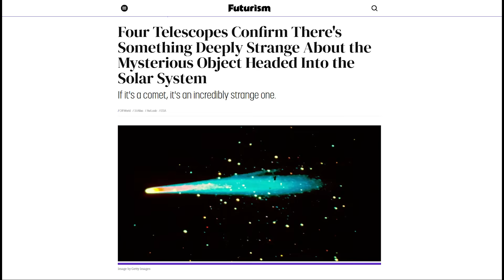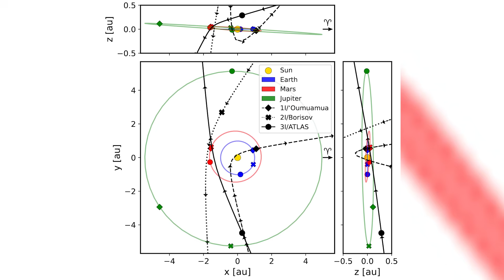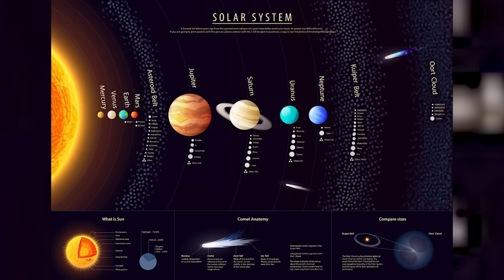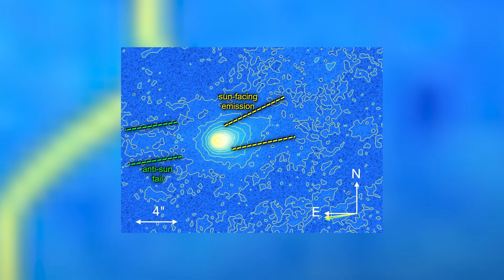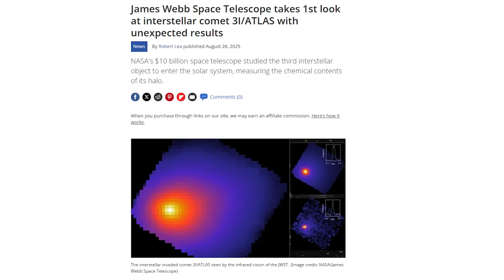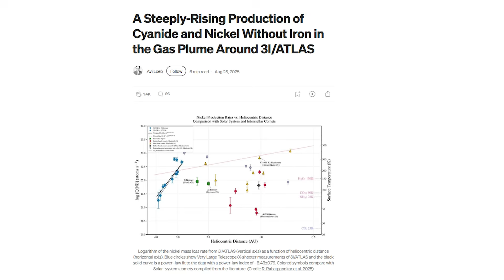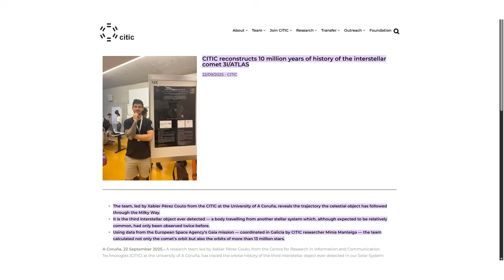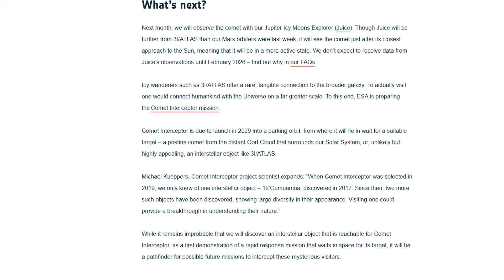The Real Science of 3I/Atlas - Everything We Know So Far (MUST WATCH)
In this deep-dive, we unravel the real science behind the 3I/Atlas phenomenon — the mysterious object or mission that has triggered curiosity across the globe. From breakthrough astrophysics to unexplained silences from major space agencies, we explore everything we know so far about this enigmatic event.